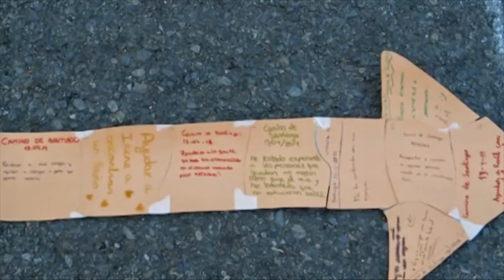El vídeo del Camino 2014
El Camino 2014 en imágenes y con una música que nos acompañará en la mente y en el corazón: "Color esperanza", del cantante Diego Torres.
Gracias a la misionera Mariale, que nos acompañó en el Camino,
por la elaboración de este vídeo.